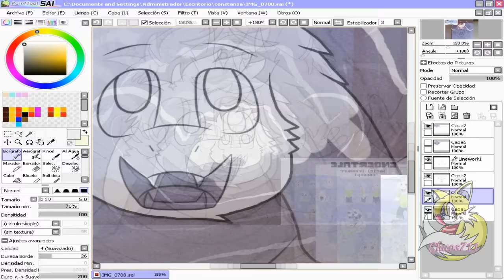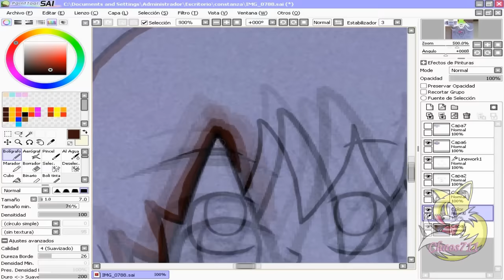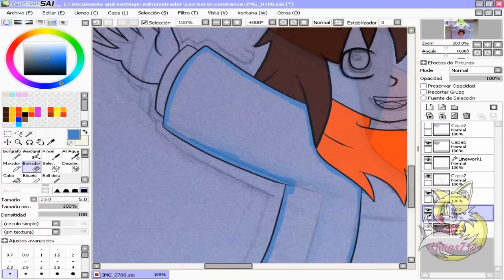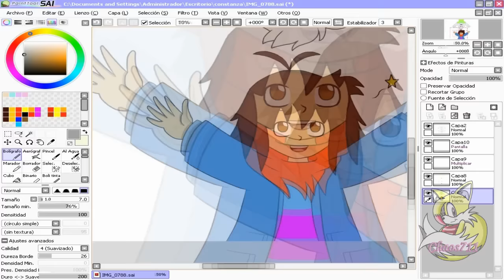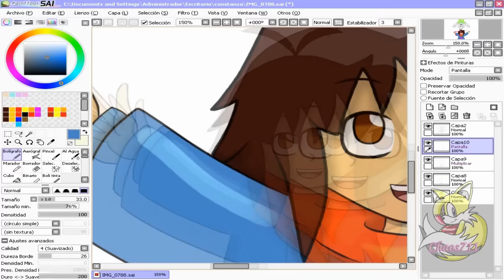Speedpaint - EnderTale - Frisk and Azzy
Omg!, this is the best speedart I made :D
Well, Hope you like it bay bay

Song : (Undertale AU) Undertale REVENGE (Frisk's Theme) (Extended)